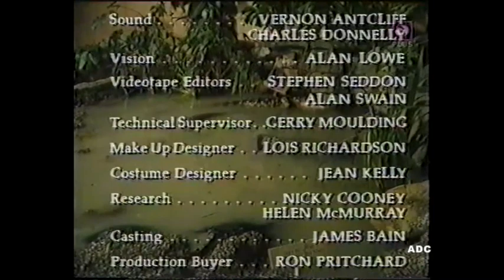The Return of the Antelope series 4 episode 2 Granada Production 1988 CITV